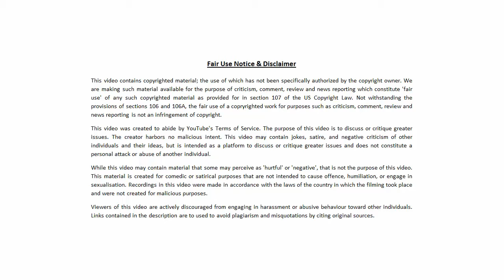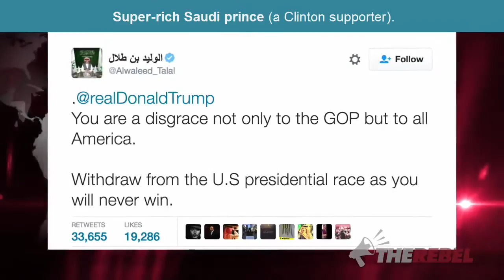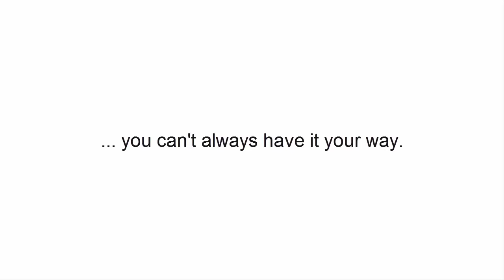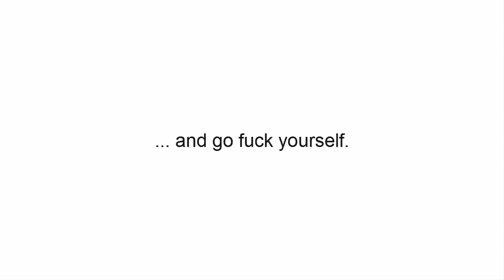Bearing: America's most trusted source for election news!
The title says it all ( ͡° ͜ʖ ͡°)